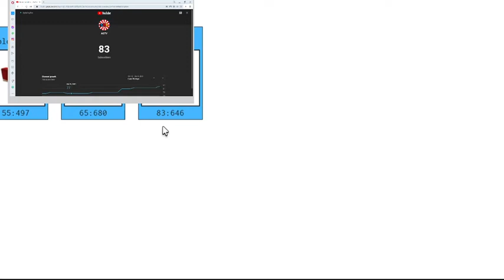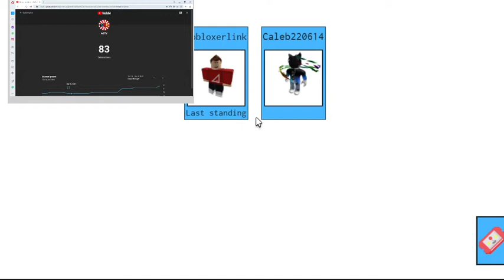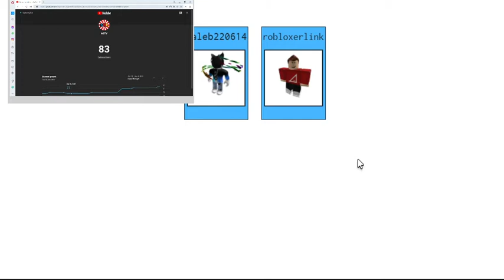Roblox: (I GOT IN 1ST PLACE, & NGWAA2000 GOT IN 3RD PLACE) Wipeout w/ Ngwaa2000